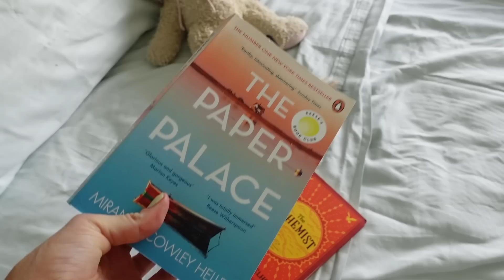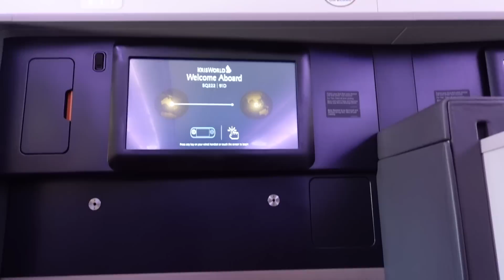travelling to namma Bengaluru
Off for a short trip to namma Bengaluru. So excited!